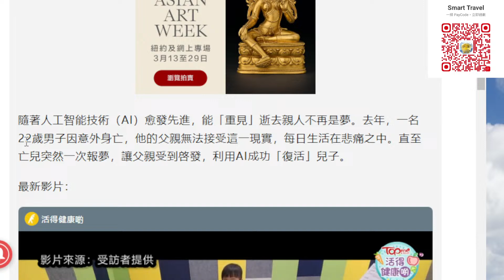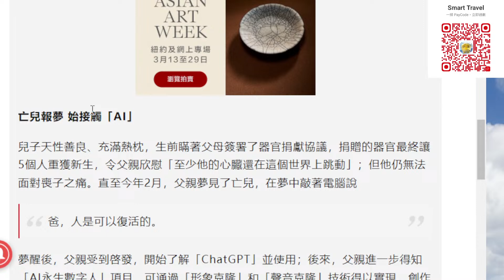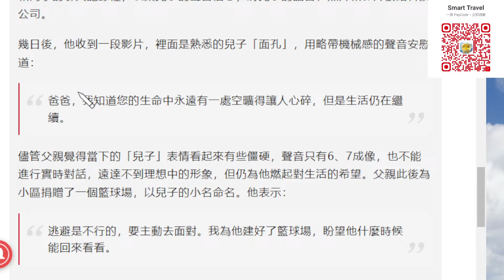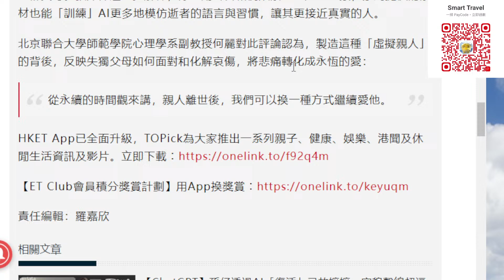Smart Travel《 即時新聞》李玟顯靈 李思林喪妹後罕露面！揭李玟遺物去向 胞妹未獲奧斯卡致敬：幫手討回公道